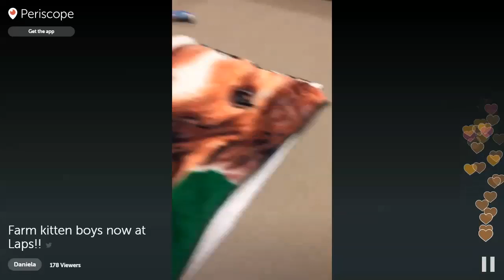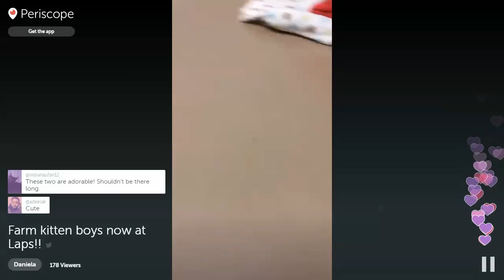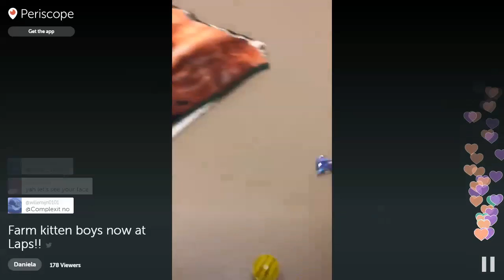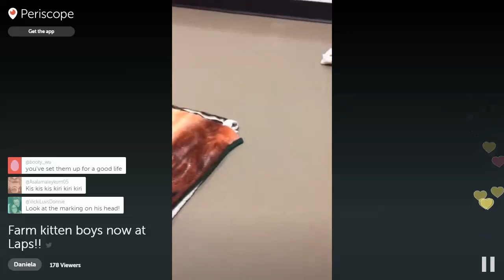Daniela's Periscope with Farmer and Silo at LAPS 2016-07-08